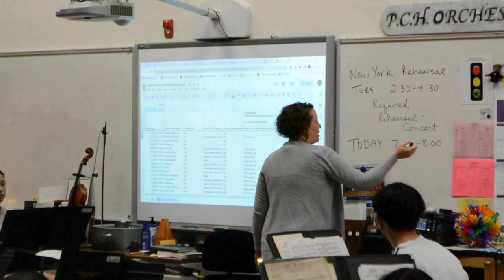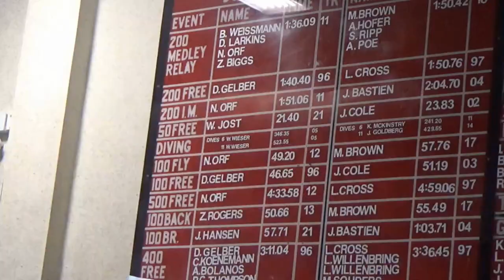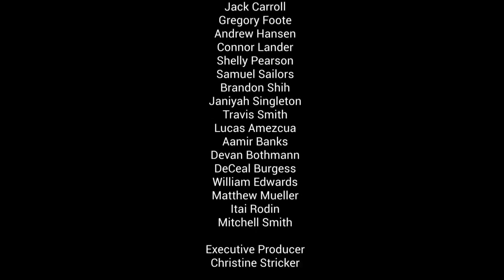PCHTV for April 14, 2023